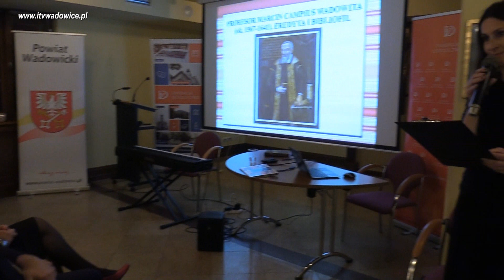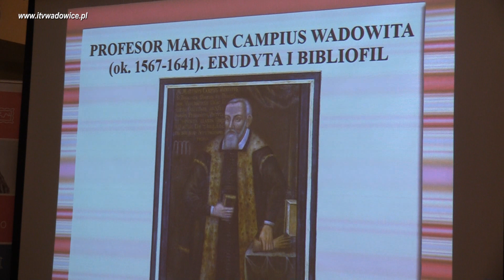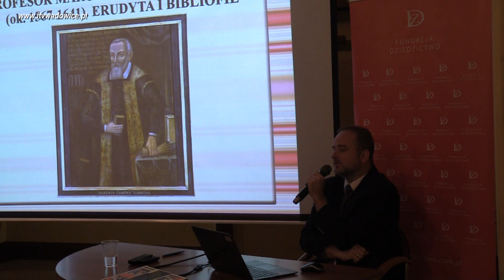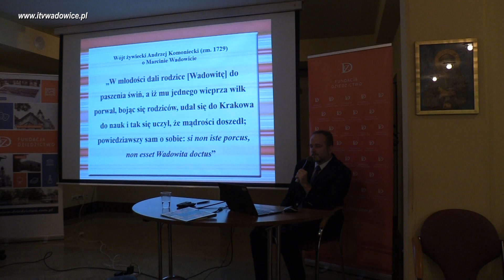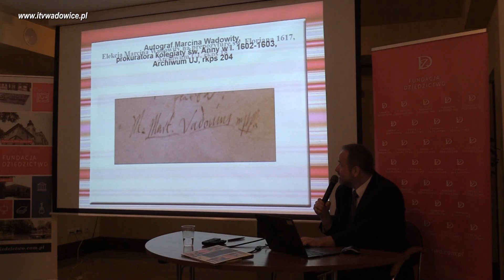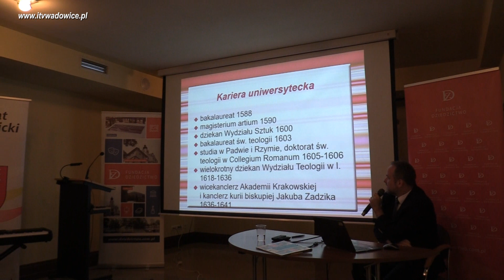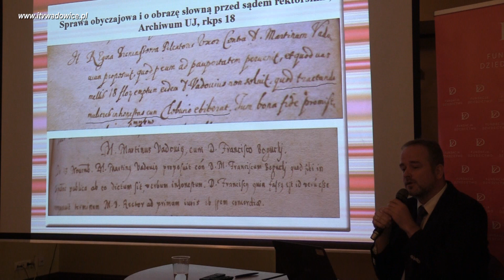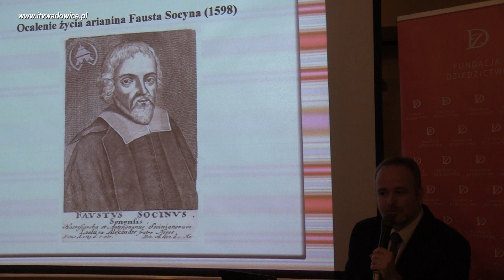Profesor Marcin Wadowita - erudyta i bibliofil. Prelegent: dr hab. Tomasz Graff.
wadowita, profesor wadowita, graff tomasz,